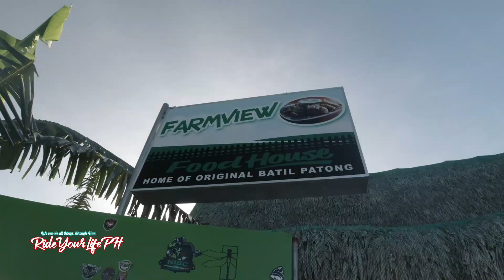Patapat Viaduct - The Most Iconic Bridge in Northern Luzon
Ang isa sa mga Pinaka magandang tulay meron ang Pilipinas. Patapat Viaduct Bridge Ilocos Norte

Tool editing :
SAMSUNG S8+ , DJI MAVIC 2 ZOOM , DJI OSMO ACTION (POWERDIRECTOR PRO)

Join us & Together Lets Promote Motorcycle Tourism

"We can do all things, through Him" 🙏